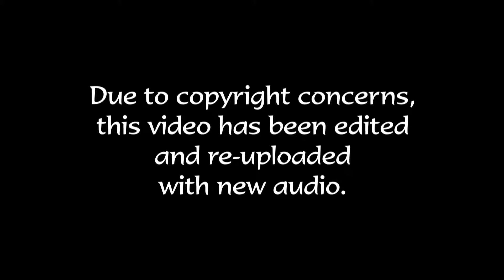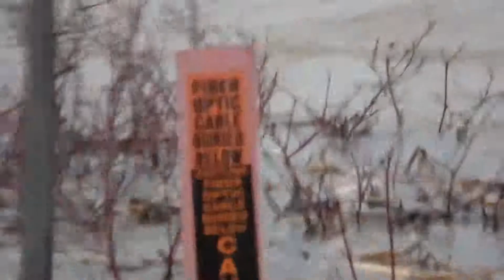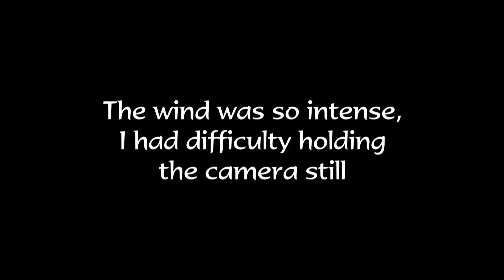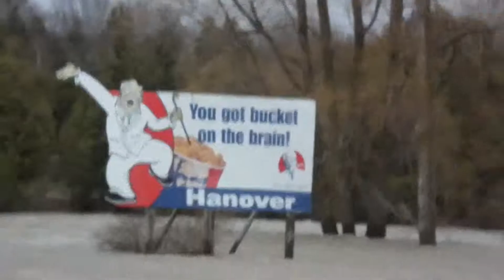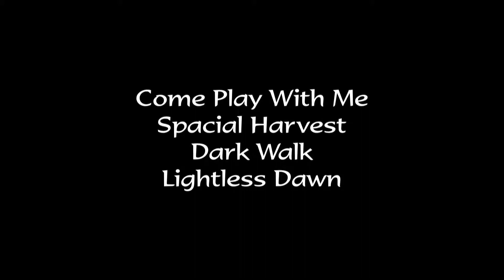Hanover Flooding - April 12-14, 2014 - Edited and Re-Uploaded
Here is a compilation of clips I captured April 12 and 14, 2014 of local flooding in and around Hanover, Ontario. It's nothing major, as far as flooding goes, but is the worst I've seen here in the 14 years I've lived in this area. The original music was blocked on YouTube, so I have re-edited it with new music.